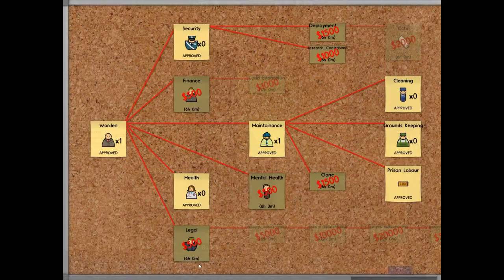Lets Play: Prison Architect #006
+++ Lets Play Prison Architect +++
+++ Folge #006 +++

Zum Spiel:
Prison Architect ist ein Pre-Order Spiel von Introversion Software. Das Spiel befindet sich aktuell noch in der Alpha v.12.

Dreh- und Angelpunkt des Spieles ist die Simulation eines amerikanischen Gefängnises mit Kriminalität, Waffenschmuggel, Finanzen und Ausbrüchen. Eben der ganz normale Wahnsinn eines amerikanischen Gefängnises.